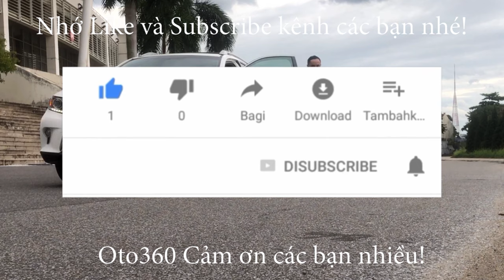Vợ trẻ đi mua xe và làm hết thủ tục, chồng đẹp trai chỉ việc đến nhận xe đi về Honda City 2017 đã về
Honda City 1.5 CVT sản xuất năm 2017, model 2018 khoá thông minh Đề nổ Stas/Stop, Lazang kiểu mới , đăng ký tên tư nhân, biển Hà Nội.
Xe rất mới đi ít, odo hơn 4 vạn km, xe đã được trang bị nội thất da, gương chiếu hậu gập điện, tích hợp xi nhan trên gương, vô lăng tích hợp các phím điều khiển, kiểm soát hành trình (Cruicontro), sang số thể thao trên vô lăng, màn hình, camera lùi, cảm biến lùi, cửa gió điều hoà cho hàng ghế sau...
Xe rất đẹp cam kết không chạy dịch vụ, không tai nạn, không ngập nước, keo chỉ nguyên bản, máy móc nguyên bản.